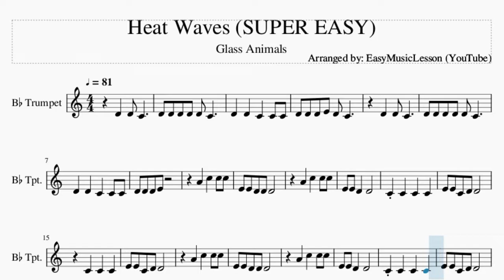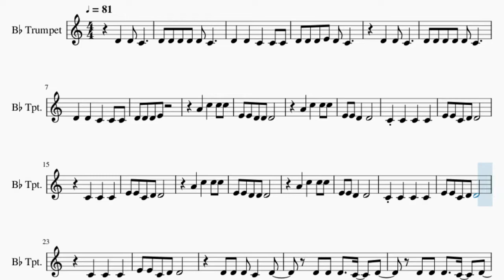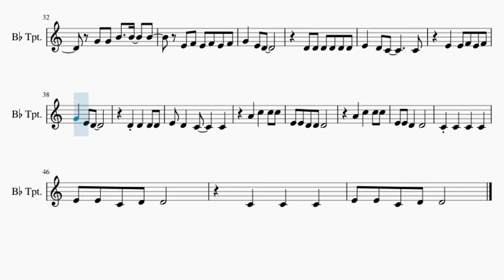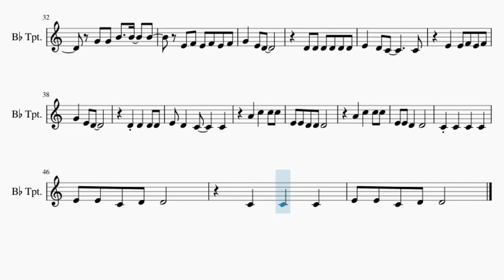SUPER EASY Trumpet Sheet Music: How to play Heat Waves by Glass Animals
Comment and let us know how the videos have helped you. It keeps us going! :)Here is a sheet music/tab video on the song Heat Waves (SUPER EASY) by Glass Animals on the trumpet. A trumpet sheet music arrangement which is transposed to notes that are easily played by trumpet, for the song Heat Waves (SUPER EASY) by Glass Animals.

EasyMusicLesson teaches you to play the your favorite instrument, through well-arranged sheet music so that you too can learn how to play Heat Waves (SUPER EASY) by Glass Animals on the trumpet as fast as you can. A trumpet sheet music with backing tracks to help your play the song better.

Chords of Trumpet arrangement:
C Min   A# Maj   G Min   F Maj   D# Maj   A# Maj   C Min   F Maj
C Min   A# Maj   G Min   F Maj   D# Maj   A# Maj   C Min

Melody notes of Trumpet:
E4 E4 C4 D4 D4
C4   C4   C4
C4   C4   C4
G4 G4 B4   B4   B4
E4 F4 E4 F4 E4 F4
E4   E4 F4 E4 F4